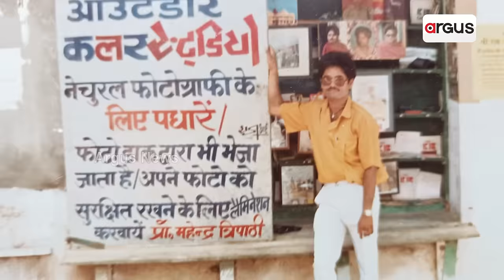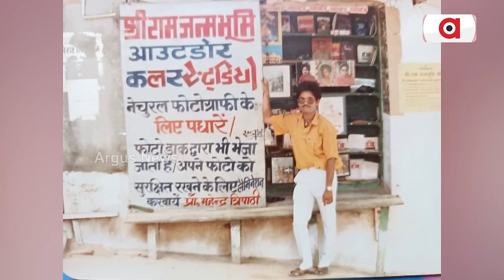Listen To Senior Journalist On PM Modi's Role In Construction Of Ram Temple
ରାମ ମନ୍ଦିର ନିର୍ମାଣରେ ପ୍ରଧାନମନ୍ତ୍ରୀଙ୍କ ଭୂମିକାକୁ ନେଇ ବରିଷ୍ଠ ପତ୍ରକାର କ'ଣ କହୁଛନ୍ତି ଶୁଣନ୍ତୁ || Ayodhya